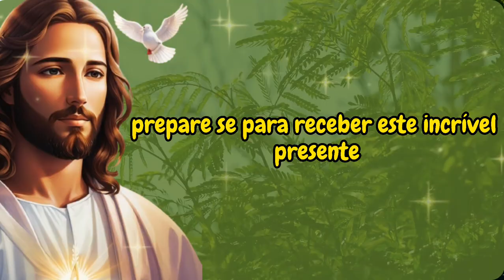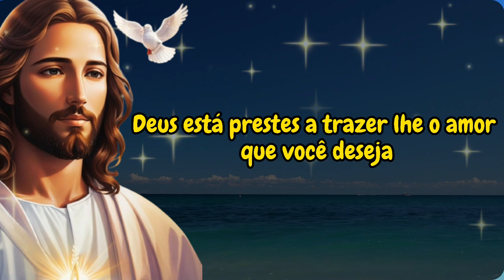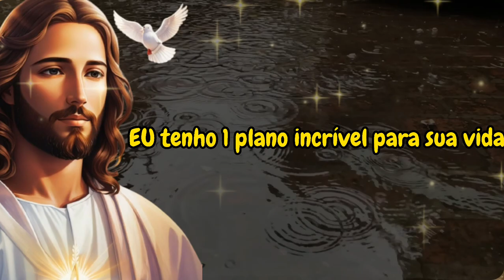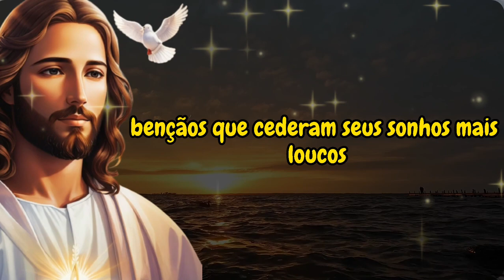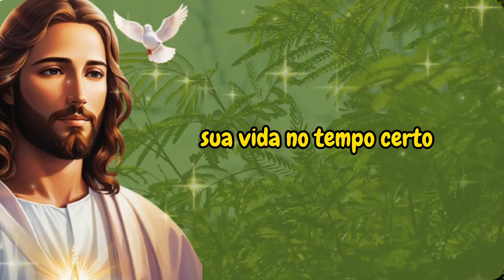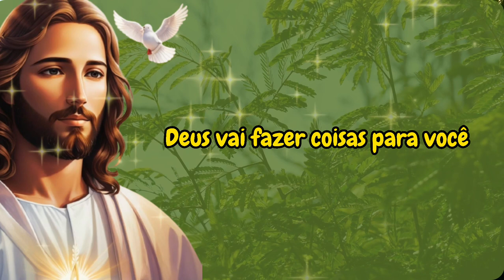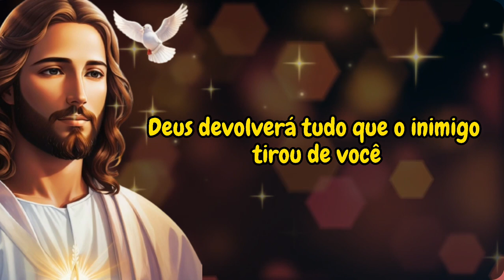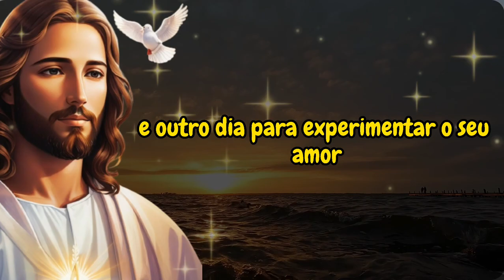💌Mensagem de Deus: Fique de olho no seu filho porque... Abra antes 👉 👨‍💻 Mensagem de Deus para você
Bem-vindo ao Canal de Citações Divinas 11:11, sua fonte diária de inspiração e orientação espiritual. Nosso propósito é compartilhar mensagens de Deus, Jesus e os anjos, elevando e iluminando sua alma.

Neste canal, você encontrará uma seleção especial de mensagens poderosas e sinceras, entregues com amor e autenticidade. Desde as palavras divinas até os ensinamentos de Jesus, nosso objetivo é aproximar você do divino e auxiliá-lo a aprofundar sua conexão espiritual.

Através de nossos vídeos, oferecemos a orientação de Deus para os desafios atuais, mensagens urgentes que requerem sua atenção e a sabedoria angelical para apoiá-lo em sua jornada. Além disso, apresentamos citações instigantes que ressoam com a essência divina que existe dentro de você.